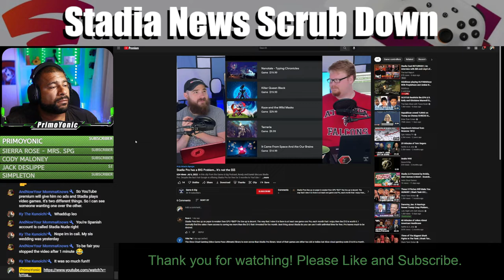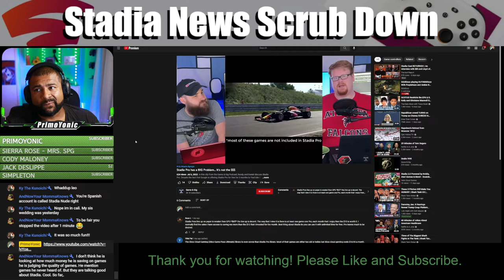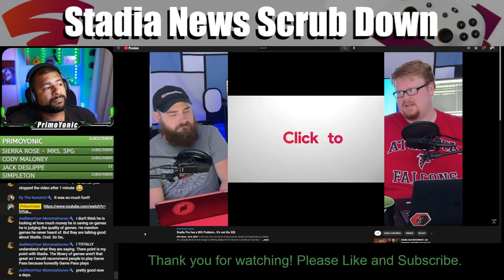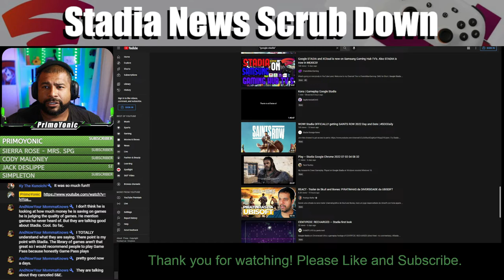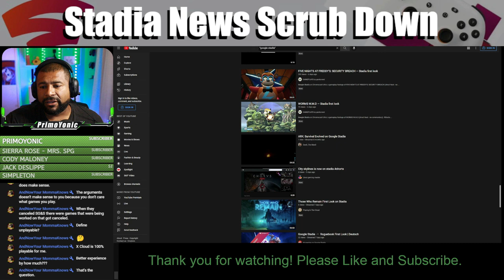THIS VIDEO GOT ME HEATED | SNSD Episode 11 Clip